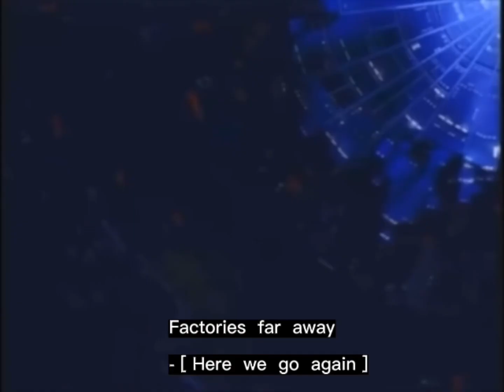Rhinestone Eyes || Metal Sonic AMV || Sonic OVA